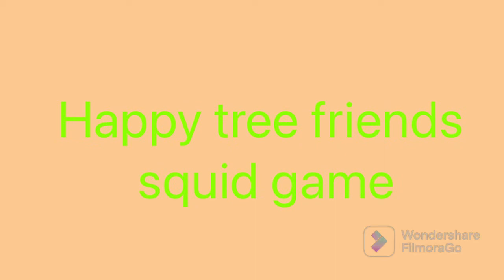Htf squid game ep finale